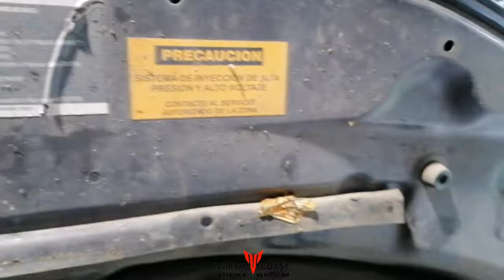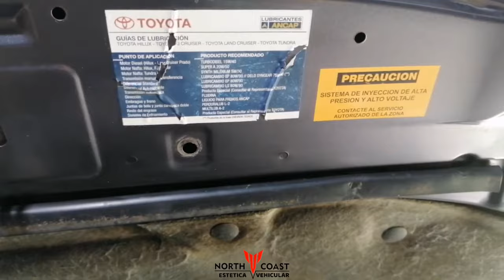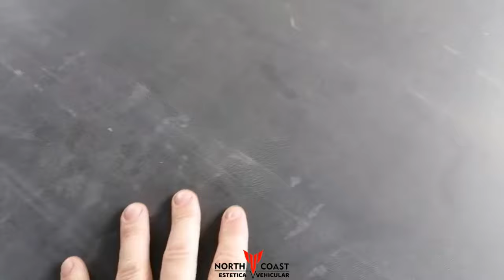Toyota Hilux D4D 4x4 LIMPIEZA FULL INTERIOR MOTOR EXTERIOR IGUAL A LA WASKA DE NICO SUAREZ